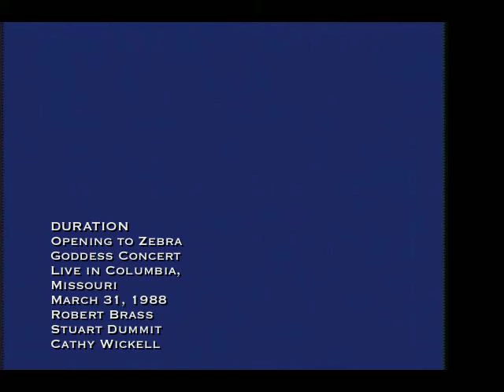DURATION-Zebra Goddess Opening.mov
Opening piece from what I refer to as the Duration Zebra Goddess Concert - I'll explain that at some other time. Enjoy!